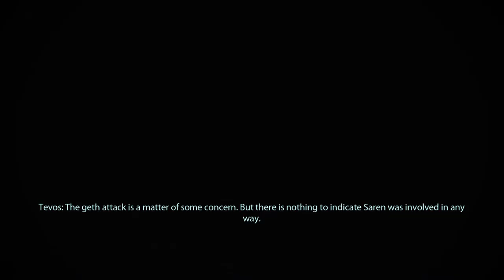MASS EFFECT LEGENDARY EDITION, Mass Effect 1 PC HD No Commentary Playthrough - Part 2 CITADEL #1